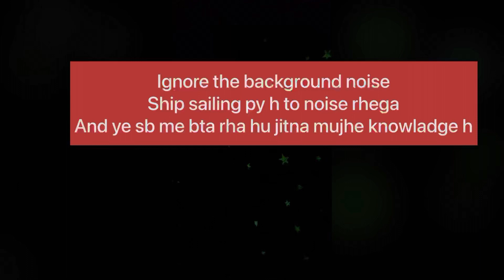How to join Merchant Navy After 10th pass//GP RATING COURSE FULL INFORMATION 🙏🏻⚓️🙏🏻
Hye everyone its me Deepak shridhar from Karsog HP I’m a sailor and working on ship
I’m making videos my lifestyle at sea at ship and some information videos about merchant navy
Current position (WKO) officer
Company Name -Harbour link lines SHD BDH